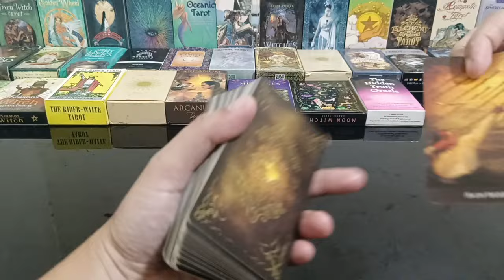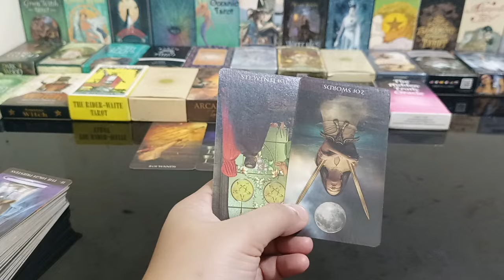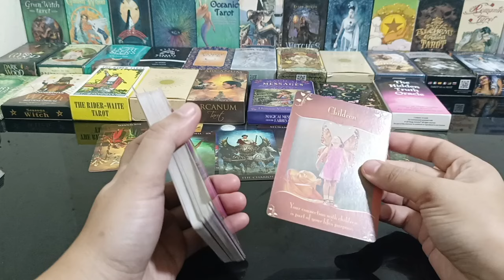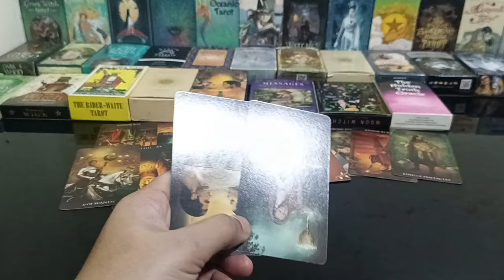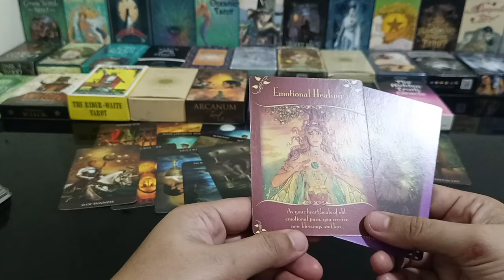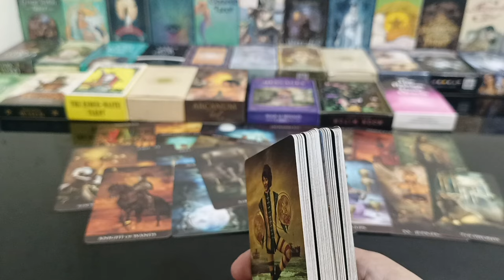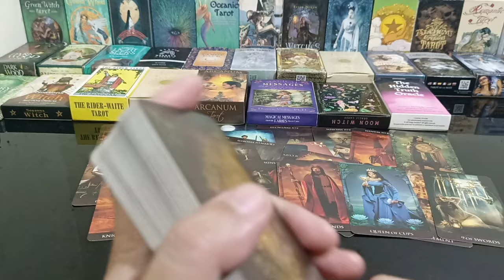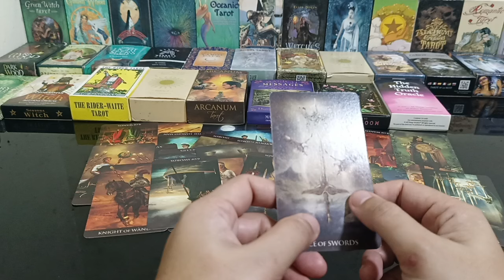pinakanagustuhan ng person mo sayo charming ka matalino.tutunog ang trumpet pagmagsama na kayo.